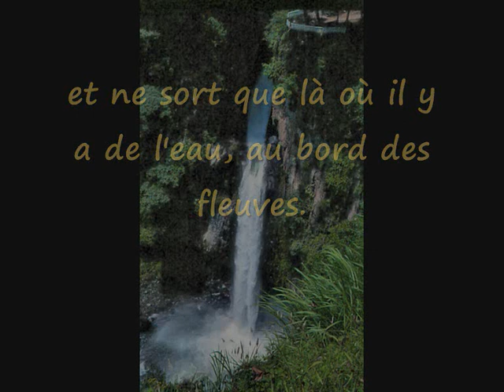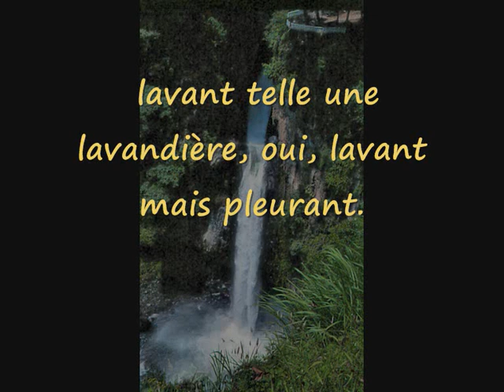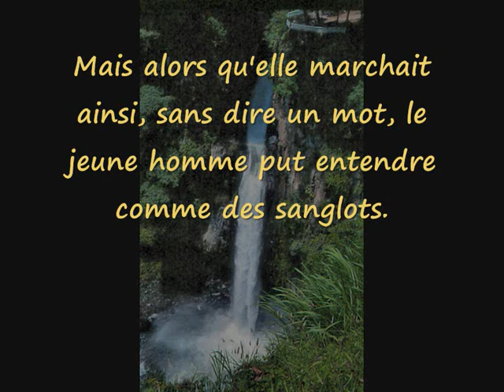AUDIOLIVRE: Homero Adame- LA PLEUREUSE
Légende mexicaine connue sous le nom de la Llorona, recueillie par Homero Adame, traduite et lue par Cécile Belluard.
Version que l'on peut entendre à Xico, dans l'Etat de Veracruz (Mexique)

Cette légende peut être lue sur son blog:  Mitos, leyendas y tradiciones de México.  (Mythes, légendes et traditions du Mexique)

CREDITS

Photos: Homero Adame (avec l'aimable autorisation de l'auteur)

Musiques:

*Musique utilisée comme fond pour la narration
ARNAUD CONDE
Titres: 1/ *La forêt de Mag'naghan  2/*Le départ
in CD "Velvorn : The Bladed Druid, Bande-Originale de l'Acte 2"
CC-BY-NC-SA

** Musique d'ambiance à la fin de la piste
SENDA
Titre: "y nuestro amor"
in CD "Tras las Huellas"
CC-By 2.5